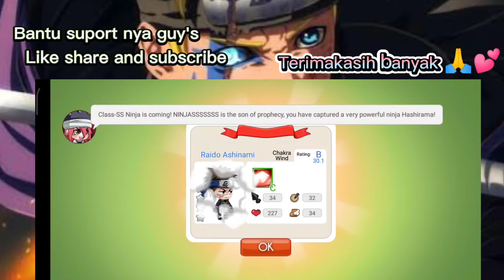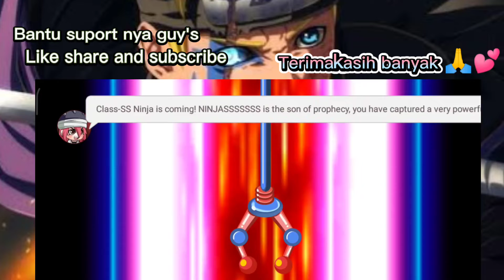MENDAPATKAN NINJA SSS Beban UCIWA SARADA || Ninja Heroes New Era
Ready for the NEW WARS, NEW ADVENTURES, NEW ENEMIES, NEW ERA?

Spread the word, invite your friends to become the strongest ninja in the shinobi world!!!